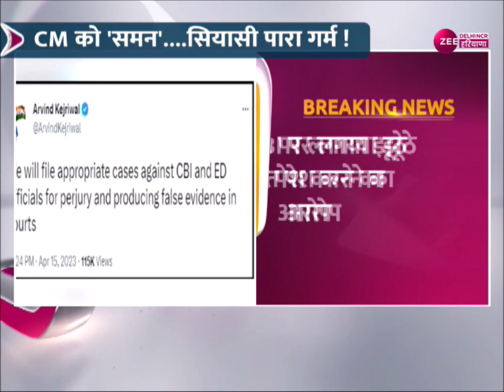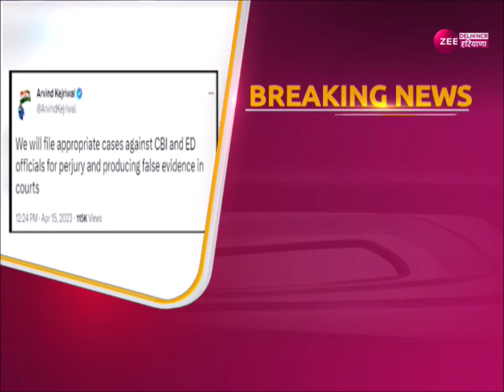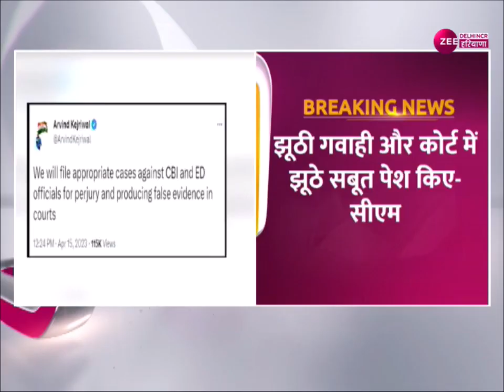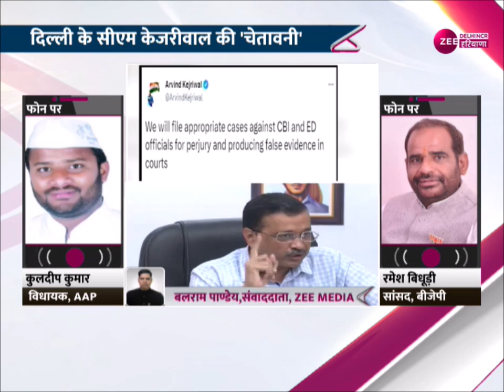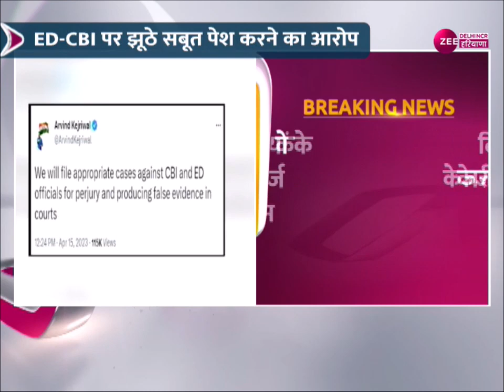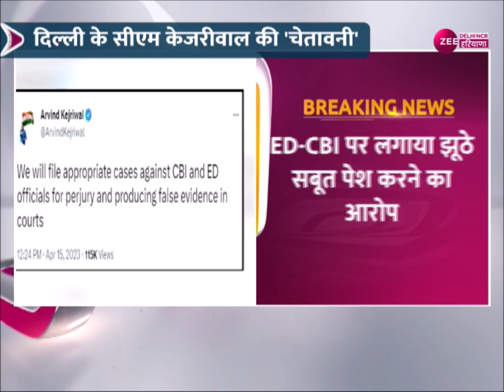CM Arvind Kejriwal का बयान…CBI-ED अधिकारियों के खिलाफ केस दर्ज कराएंगे' | BJP | AAP | Excise Policy